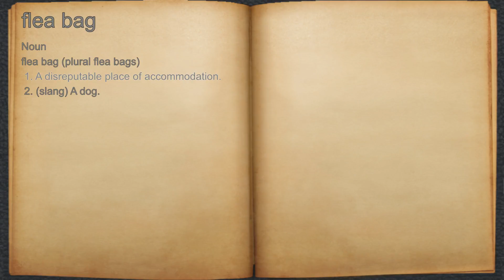What does flea bag mean?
A spoken definition of flea bag.

Intro Sound:
Typewriter - Tamskp